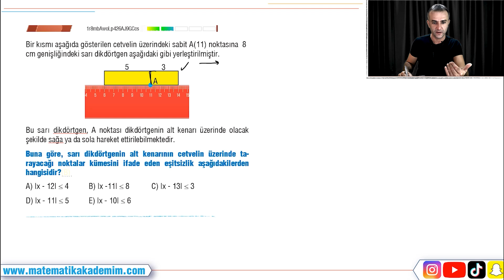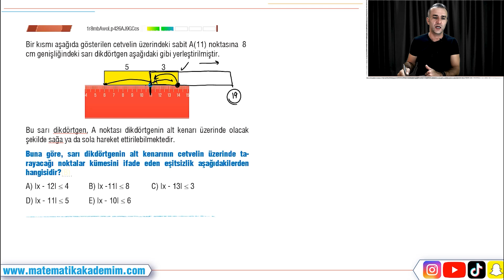10.05 Mutlak Değerli Eşitsizlikler 02#tytmatematik#aytmatematik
Mutlak Değerli Eşitsizlikler konu anlatımı ve soru çözümüne dersimden ulaşabilirsin.